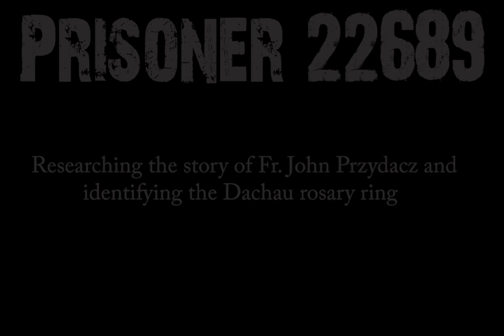CET: Fr. John Przydacz and the Dachau Rosary Ring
Interviews with Bishop Edmond Carmody, Cindy Plummer and Ben Fisher of the Diocese of Tyler discussing the background to the story of Polish priest Fr. Jan "John" Prydacz and a ring found in his possessions that was made by Catholic priests in Nazi Germany's Dachau Concentration Camp.